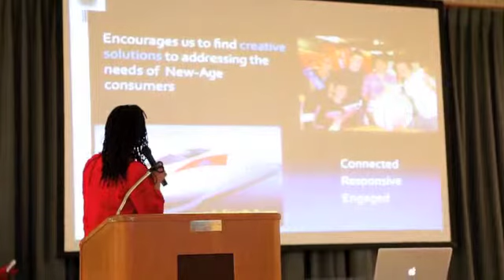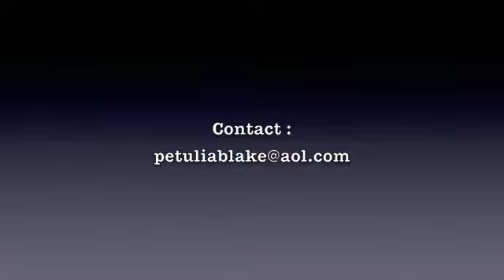Waterloo_Main_Street Full.m4v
Petulia Blake Highlight Presentation, Sustainability, Sustainability Downtown, Eco-Friendly Main Street, Sustainability Presentation, Eco-Concept